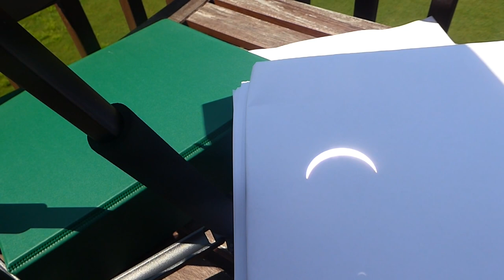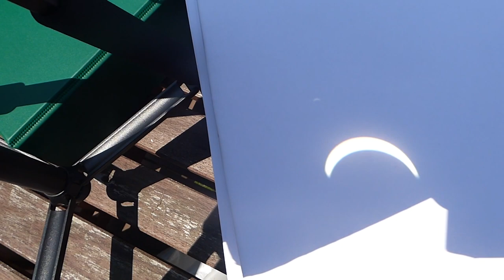Best Binocular Projection of GreatAmericanSolarEclipse.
See the Red wavelength for Moon and blue wavelength for Sun. There are few Sun Spots that are visible too - that come and go.